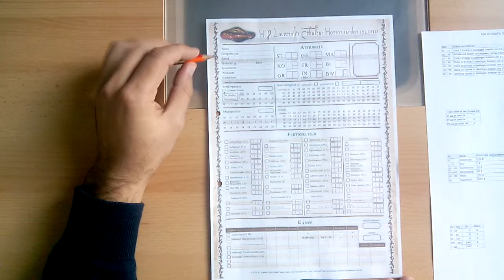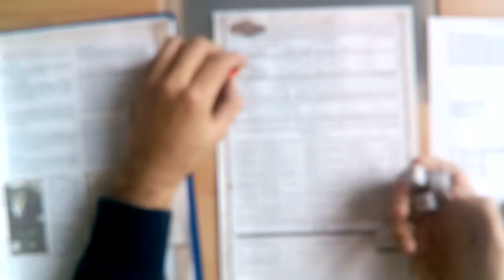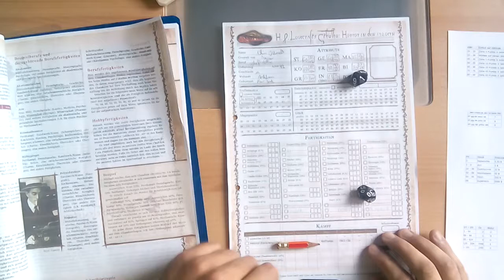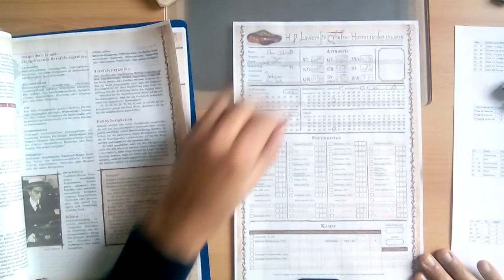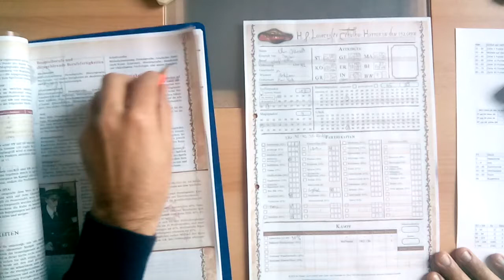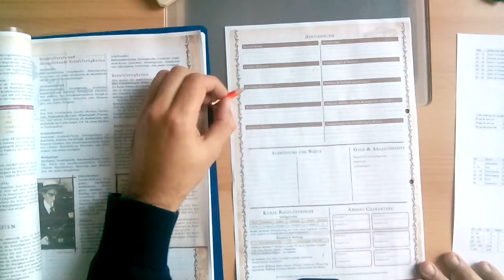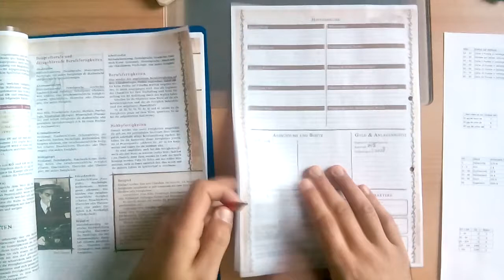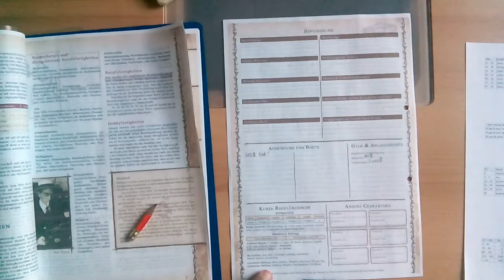Cthulhu (7.te Edition) - Charakter Erschaffung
Eine kleine Hilfe um einen Edition 7 Call of Cthulhu Charakter per Hand zu erstellen.